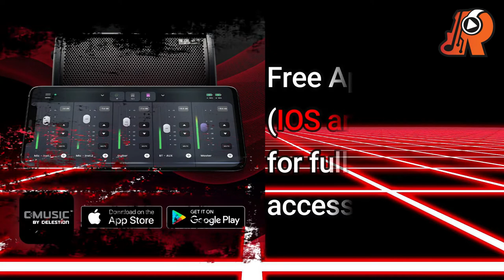C Music BA28 Professional Amplifier by Celestion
Rhythmix Enterprises is operating since 2008 - We take care of the musical instruments and audio system of CBBC San Pedro, CBBC Tarlac, and etc.

Services offered:
Home theater sound system setup
Home theater rack design and construction
Church and business audio and video system setup
Livestreaming setup
Lighting setup
CCTV setup
Audio video system integration

Highly skilled and experienced technical team. Contact our sales team:
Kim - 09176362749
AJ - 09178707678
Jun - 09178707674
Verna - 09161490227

Thank God and thank you CBBC San Pedro for entrusting your audio and livestreaming setup to us Rhythmix Enterprises.

Order your musical instruments (violins, guitars, pianos, etc.), audio equipment (mixers, speakers, equalizers, etc.), video (LED Tvs, video mixers) and lighting equipment (Par LED, COB, Follow spot, etc.) here at Rhythmix Enterprises.

Store Address: Rhythmix Enterprises, Corner Mabini and Cataquiz Sts., Brgy. Poblacion, San Pedro City, Laguna

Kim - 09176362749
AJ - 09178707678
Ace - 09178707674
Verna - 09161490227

Thank you and God bless. To God be the glory.